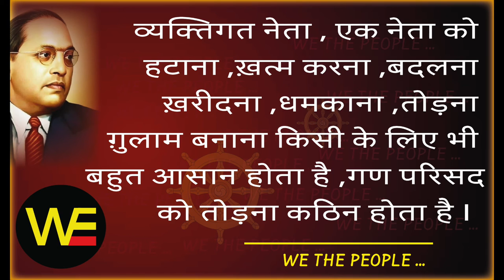WE THE PEOPLE 28 /Sudhir Raj Singh/Team Twenty Two